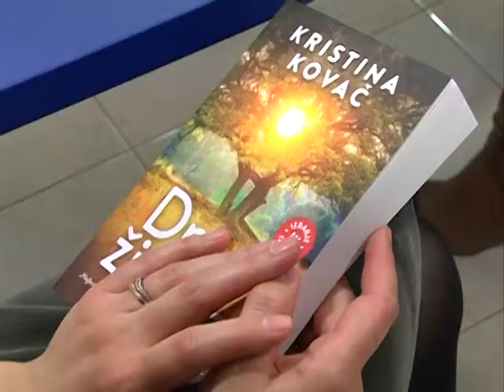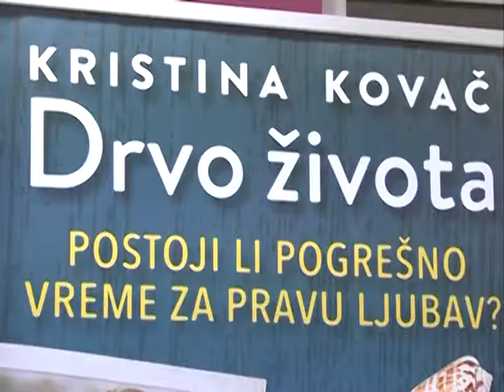Kristina Kovac u Sidu